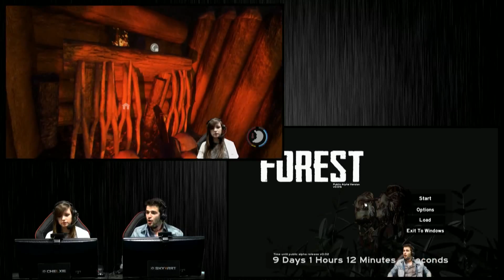THE FOREST - Gameplay FR - C'est L'heure du Duel #1 - Skyyart et Chelxie - [part 2]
Gameplay FR The forest,multiplayer sur Skyyart et Chelxie, DUEL

Retrouvez notre émission sur Eclypsia.com chaque mercredi de 14h à 16h en LIVE!
On se Duel sur plusieurs jeux et celui qui perd a un gage que vous choisissez !
Plus d'infos sur nos facebook !